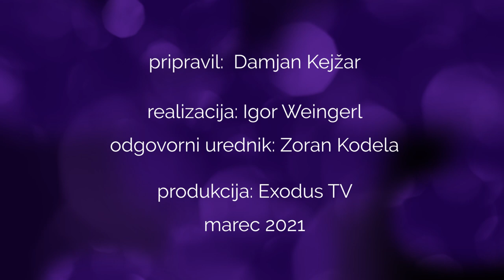Postni govori Bratstva duhovnikov, 4.del - Damjan Kejžar